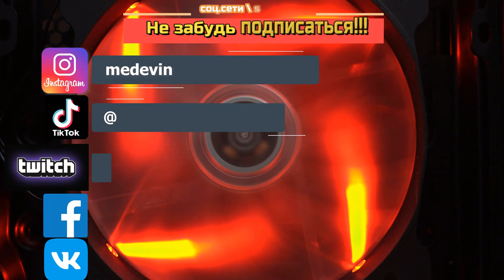ЗА ШАГ ДО ЦЕЛИ \ ПОЛУЧИЛ НОВУЮ ЛЕГУ \ "УДАЧА" ЗА ОРДЕНА \ БИТВА ЗАМКОВ \ CASTLE CLASH